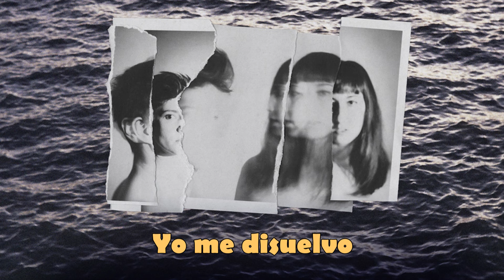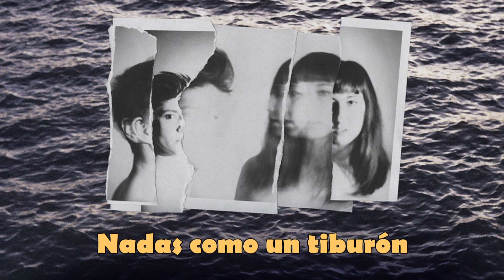Lady Banana - Bora Bora (lyric video)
Lady Banana - Bora Bora